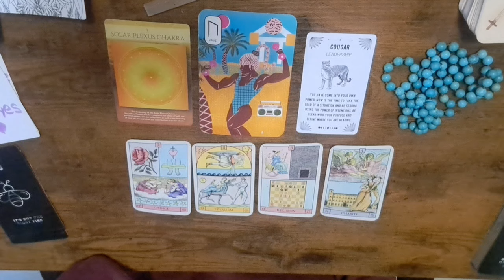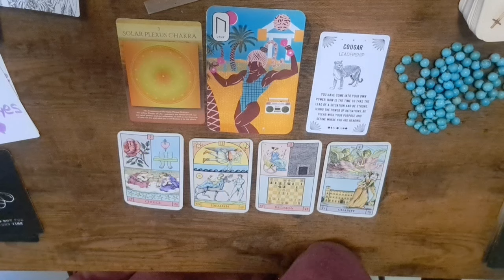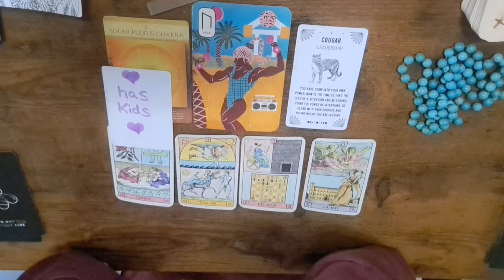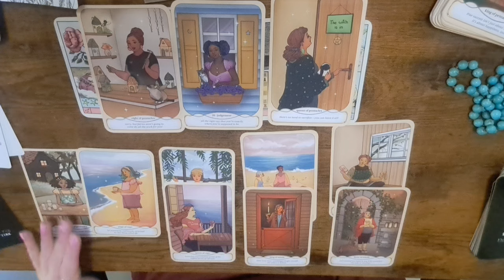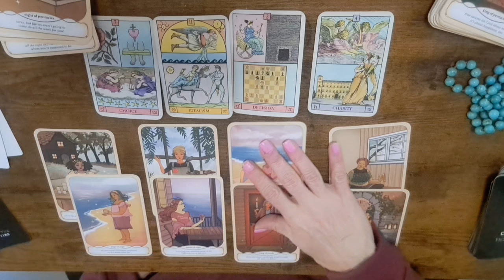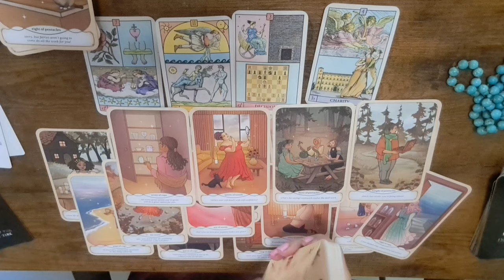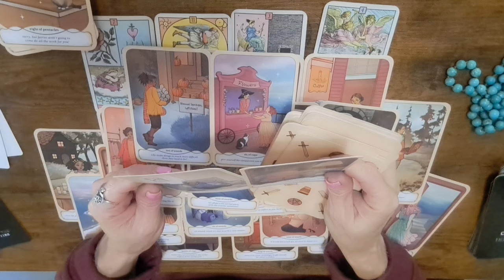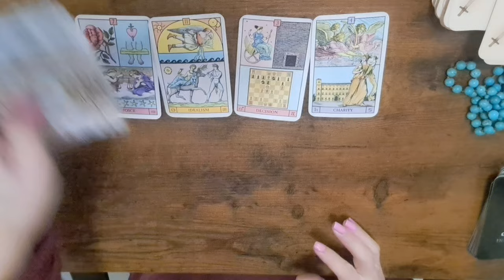Sagittarius Daily Tarot..decisions decisions